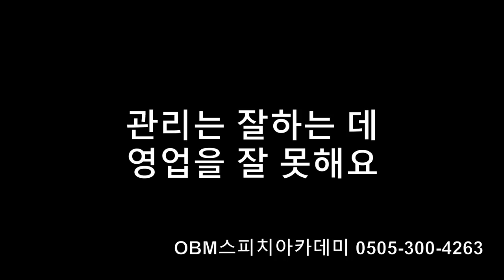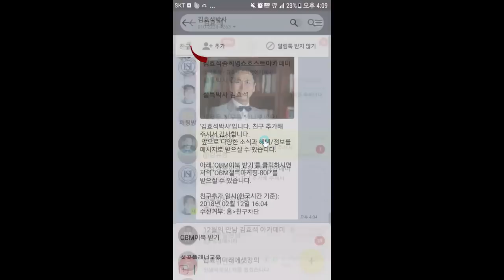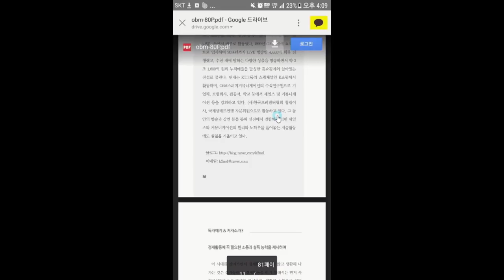"관리는 잘하는 데 영업을 못해요"